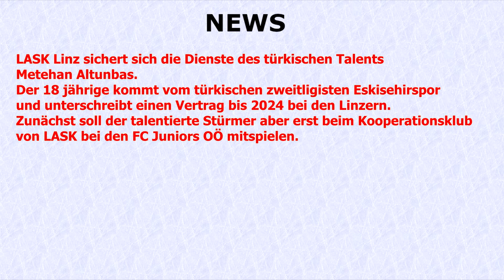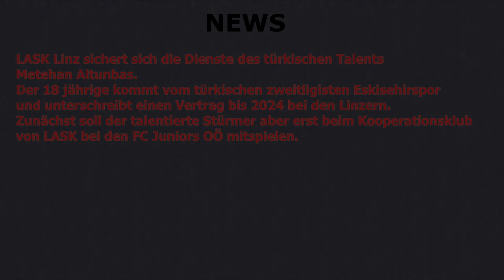LASK Linz holt sich das türkische Talent Metehan Altunbas nach Österreich!